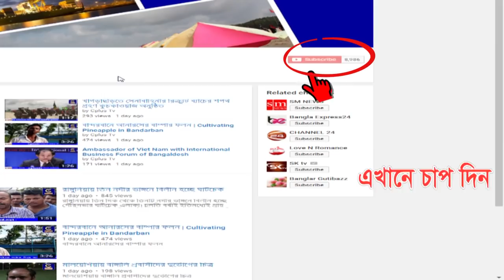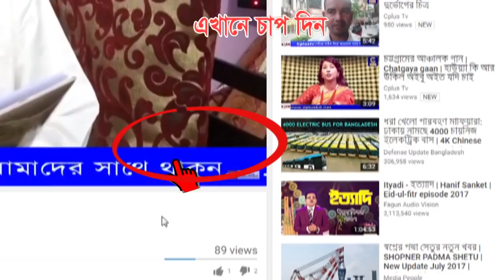ফটিকছড়ি পৌরসভা নির্বাচনে হুমকি-ধুমকির প্রতিবাদে ধানের শীষ প্রার্থীর সংবাদ সম্মেলন...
ফটিকছড়ি পৌর নির্বাচনে বিএনপি প্রার্থীর লোকজনকে মারধর ও হুমকি ধমকি দেয়া হচ্ছে বলে অভিযোগ করা হয়েছে। বুধবার সকালে উপজেলা সদরের বিএনপি'র দলীয় কার্যালয়ে আয়োজিত সংবাদ সম্মেলন এ অভিযোগ করেন বিএনপি’র মেয়র প্রার্থী জাহাঙ্গীর আলম চৌধুরী। সুষ্ঠ নির্বাচন নিয়ে শংকা প্রকাশ করে বিএনপির এই মেয়র প্রার্থী।এসময় উপস্থিত ছিলেন বিএনপি নেতা সাবেক বিচারপতি এডভোকেট ফয়সল মাহমুদ ফয়জী , বিএনপি নেতা নুরুল হুদা চৌধুরী, আমানুল্লাহ চৌধুরী, সাবেক চেয়ারম্যান শহীদুল আজম, আবুল মনসুর চৌধুরী, আবদুল আজিজ ও সরোয়ার .